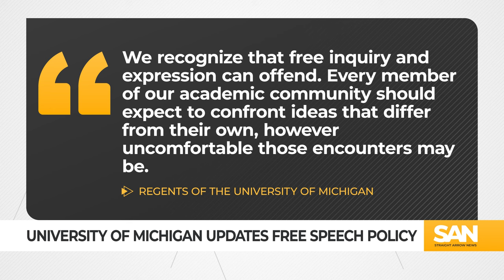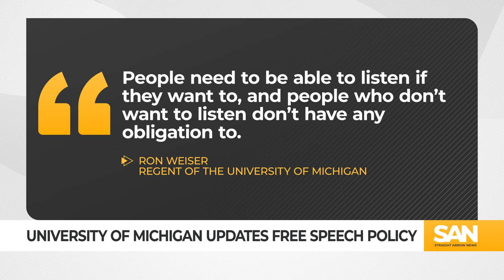‘Cancel culture is dead’: Univ. of Mich. declares new free speech protections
On college campuses nationwide, some protestors have effectively halted controversial speakers from expressing their thoughts and viewpoints. In April of last year, protesters at San Francisco State University disrupted a speaking event for Riley Gaines, a former NCAA swimmer, who advocates against boys and transgender girls from participating in girls’ sports teams.